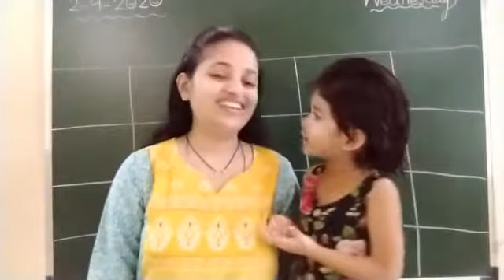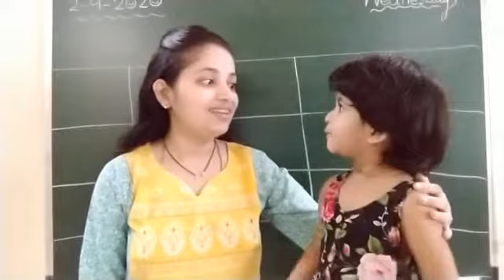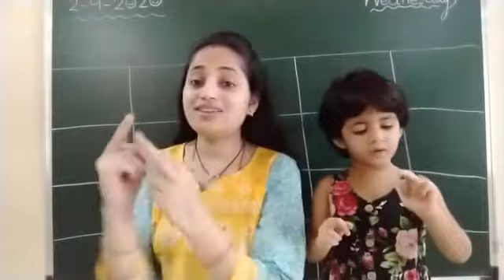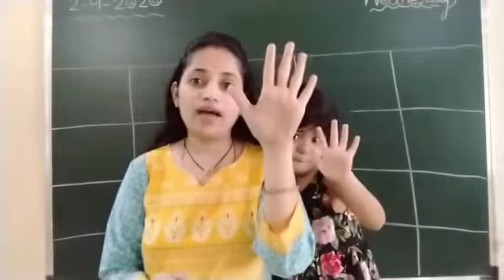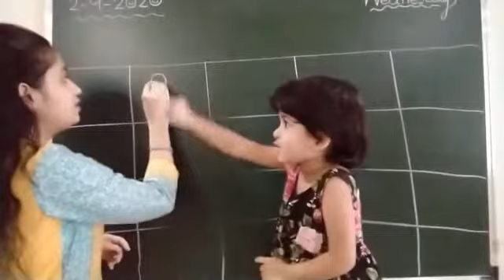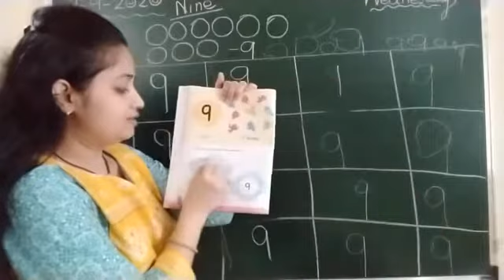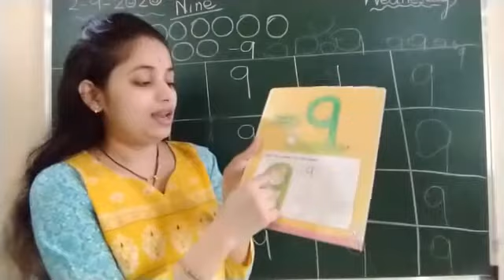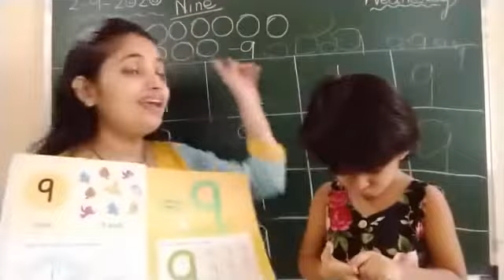Online Sessions for Preschoolers / 2020-21/ 2 September 2020 session 1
🍁 RK Angels Pre Primary School 🍁successfully conducted Online sessions for Preschoolers last year. We are Uploading Few Online Lectures from last year to give parents/guardians a brief idea on how we conduct daily online lectures followed by online assignments and assessments.

 ☘️This Session Includes Following content☘️
* Prayer, Exercise & Meditation  - Extremely crucial for Concentration and Discipline. So it has to be inculcated in daily routine of Kids
* Nursery Rhyme - Where is Thumbkin - Part of General Awareness as children learn Finger names in Fun filled  manner
* Numeracy Skills - Number Nine

      🍁Online Preschool🍁
☘️school Readiness Program☘️
If you're looking out for online highly interactive classes.Feeling like missed this school year... Here is a solution now
Hurry Up... Don't miss the opportunity ☺️

💐Admissions are Open for Academic year 2021-22💐

It is very important to keep preschoolers positively engaged. We will guide you in this direction. Don't miss yet another crucial year of a child.